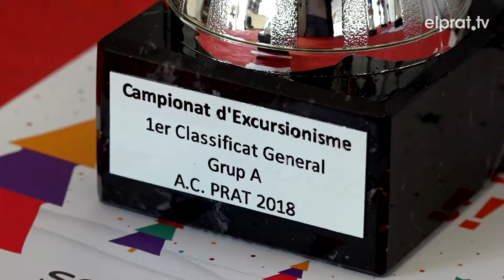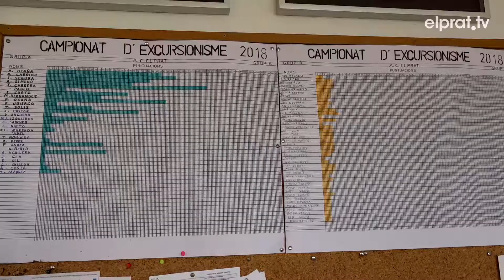L’Agrupació Ciclista del Prat entrega els premis d’aquesta temporada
L' Agrupació Ciclista del Prat ha celebrat l'acte d'entrega dels premis de la temporada per als socis en les diferents categories de competició. Enguany, basant-se en valors de l'entitat, han incorporat tres premis nous: un per aquell soci revelació, un altre pel ciclista que ha mostrat resiliència o capacitat de recuperació i l'últim per la persona que ha aconseguit la millor progressió dins el club. Una Agrupació Ciclista que ha fet un gir en la seva història i s'ha apostat per un canvi generacional en la junta del club que ha treballat en noves línies d'actuació.